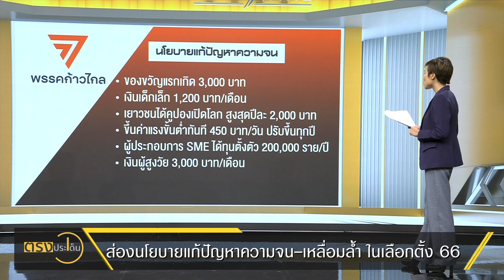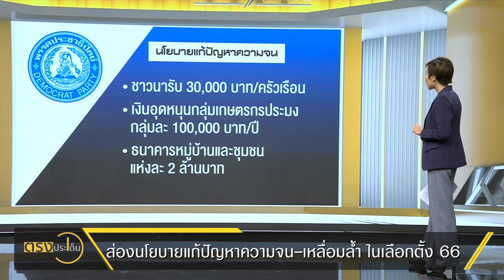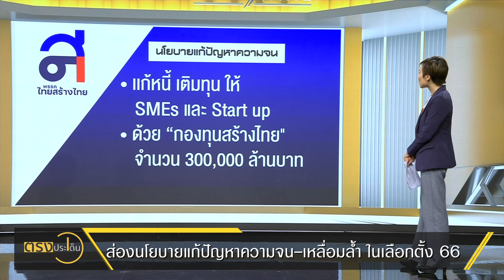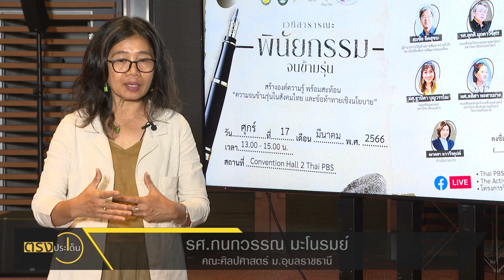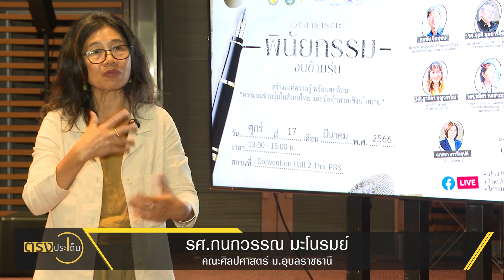ความหวัง ภาพอนาคตคน(จน)ภาคอีสาน I ตรงประเด็น 31 มี.ค. 66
ถ้าความยากจนนิยามที่ตัวรายได้ และครอบคลุมถึงการเข้าถึงสวัดิการของรัฐ และต้นทุนของชีวิต ไม่ว่าจะเป็นที่ดิน ที่อยู่อาศัย คุณตาสมบูรณ์ ถือว่าเป็นคนจนตามนิยามนี้เลย
ลองเอาคำถามที่ว่า อีก 10 ปีข้างหน้าคุณตาอยากเห็นอนาคตของประเทศนี้ หน้าตาเป็นแบบไหน ลองไปฟังคำตอบพร้อมกัน